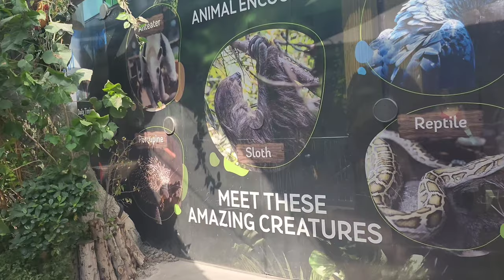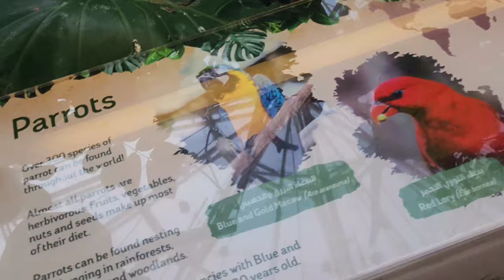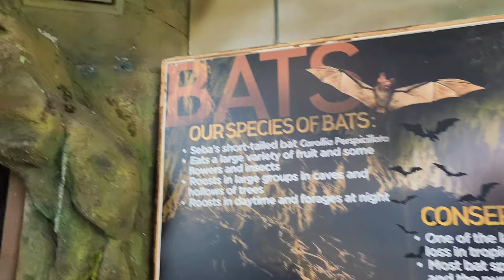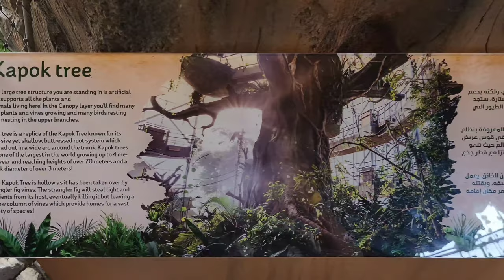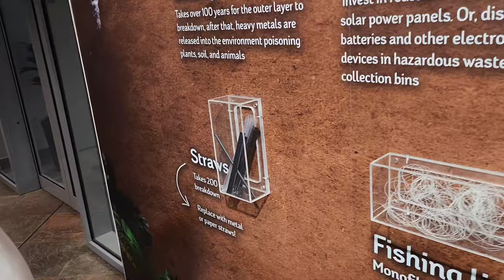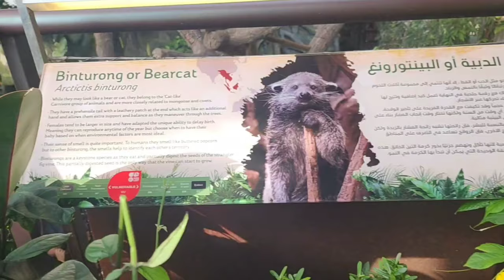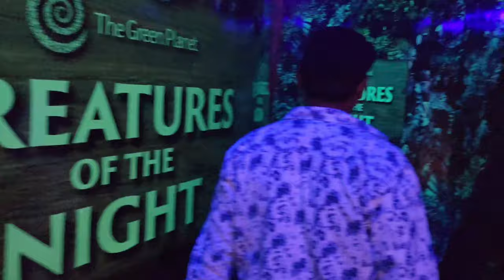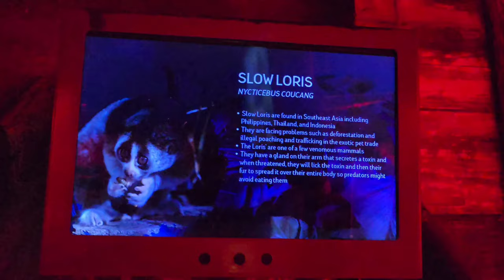The Green planet Dubai అద్భుతాలు, రహస్య వర్షారణ్యం Secret rainforest in Dubai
The Green Planet Dubai is one of the best place to visit in Dubai.
Dubai Green planet is a secret rain forest with more than 3000 species of plants, animals, birds, fishes, etc., The tour will start from the 4th level of the building.
Experience the thunderstorm rainforest, walk around with birds all around and get to know more about nature and living creatures in the forest.
Madagascar ring tailed lemur, slot, macaw will welcome you at level floor.
night creatures are also amazing.

must visit place in Dubai.